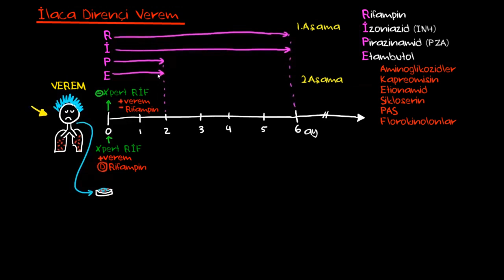İlaca Dirençli Verem (Sağlık ve Tıp)